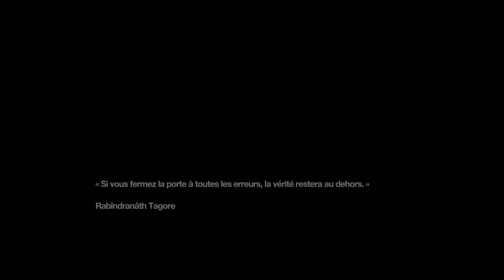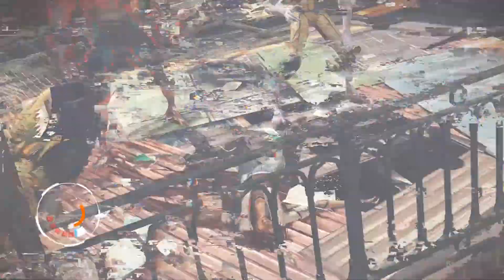REMEMBER ME - walkthrough FR - Difficulté Chasseur de Souvenirs - Tous les SECRETS - Épisode 3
- Jeu : Remember Me
- Développeur : Capcom
- Editeur : DONTNOD Entertainment
- Style : Action
- Année de sortie : 2013

- AMAZON (pour l'achat en ligne de mes albums):